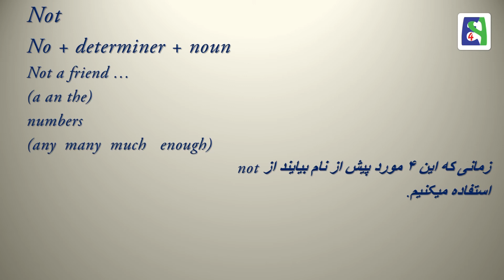No Vs. Not Part 3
No and not although simple, can be confusing in some areas. In this lesson some of the usage tips are given.
Lesson 604
درس ۶۰۴

Skype: english4persians